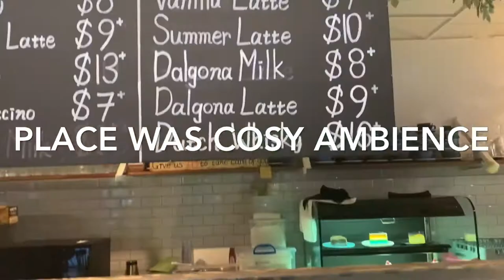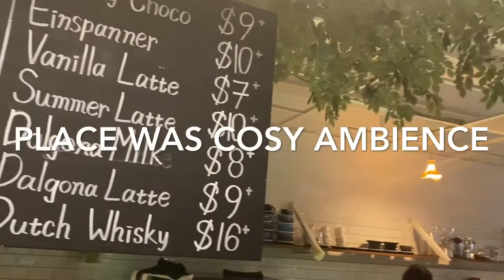Kreams Cafe @maxwell chambers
Its an autumn korean feels, that every kfanstics gonna loves this place.
Intagramable in a cosy ambience.